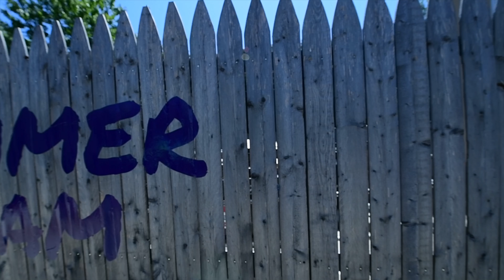Monroe College - Summer Slam 2019